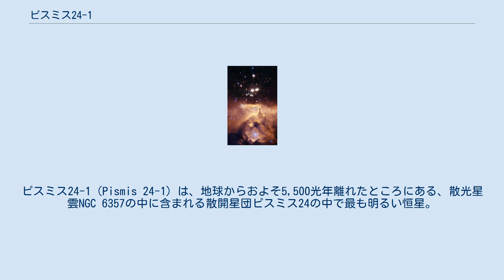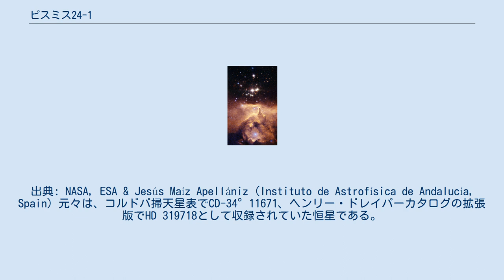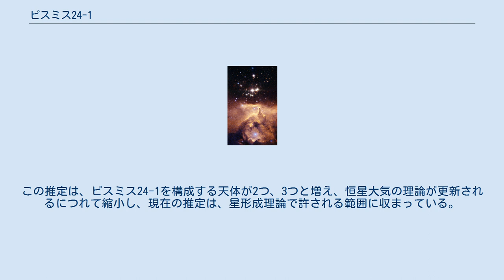ピスミス24-1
ピスミス24-1（Pismis 24-1）は、地球からおよそ5,500光年離れたところにある、散光星雲NGC 6357の中に含まれる散開星団ピスミス24の中で最も明るい恒星。
かつては、既知の恒星の中で最も質量が大きいと考えられていたが、現在ではそれが少なくとも3つの恒星の合成の結果であることがわかっている。
それでも、既知の恒星の中でも有数の光度と質量を持つには違いない。
 ハッブル宇宙望遠鏡が撮影したNGC 6537及びピスミス24（画像上部の星団）の高解像度画像。
ピスミス24の中で最も明るい恒星がピスミス24-1。
出典: NASA, ESA & Jesús Maíz Apellániz (Instituto de Astrofísica de Andalucía, Spain) 元々は、コルドバ掃天星表でCD-34°11671、ヘンリー・ドレイパーカタログの拡張版でHD 319718として収録されていた恒星である。
それ以前に、ジョン・ハーシェルが既に二重星として記録しており、ハーシェルの2つの光源はその後ピスミス24の研究が進むにつれ、明るい方がピスミス24-1、暗い方がピスミス24-17（更には、ピスミス24-17もピスミス24-16系との重星）であることがわかってきた。
 HII領域NGC 6537に囲まれた、小さな星の密集領域は、1959年のピスミスの報告以降、1個の散開星団として認識されるようになった。
このピスミスの報告で、24番目に挙げられた散開星団であることから、ピスミス24と呼ばれる。
その後、ピスミス24はまず15の恒星に分解され、そのうち12の恒星が星団の一員であり、ピスミス24-1はその中で最も明るい恒星で、超巨星であると考えられた。
更に詳しい観測によってピスミス24-1は、O3.5型超巨星とO4型の巨星が、大体600AUくらい離れて存在する連星で、更に超巨星の方は分光連星であることがわかった。
 ピスミス24-1系のうち、2つの成分は実視連星であり、重星の方位角の向きから、NEとSWという記号で識別される。
 ピスミス24-1NEは、ピスミス24-1SWよりもやや明るく高温にみえるが、分光連星である。
ピスミス24-1は、早くから視線速度の大きな変化が報告され、連星軌道に起因するものと予想されており、ピスミス24-1NEとピスミス24-1SWに分解された際に、ピスミス24-1NEに特徴的なスペクトル成分で、先に報告された視線速度の変化と一致がみられたことで、ピスミス24-1NEの方が連星であることがわかった。
 ピスミス24-1は食連星でもあり、その変光周期はおよそ2.4日である。
周期からすると、食を起こしているのはピスミス24-1NEの2つの恒星とみられるが、ピスミス24-1NEと24-1SWの光度曲線を区別できているわけではない。
ピスミス24-1の光度曲線の形状は対称的で、これは公転軌道が円に近く、食連星の2つの恒星が質量も温度も似ていることを意味する。
 重星カタログでは、ピスミス24-1はもっと暗い恒星を含む多重星として収録されているが、見かけの大きさが2分しかない散開星団の一員であるので、星団の他の恒星と重星にみえるのも無理はない。
 ピスミス24-1NEの2つの恒星は、視覚的に分離はできないが、光度曲線から食の分析をすることで、2つの恒星がほぼ同じ有効温度、およそ42,000Kであることがわかった。
2つの恒星を合わせて、光度は太陽のほぼ80万倍、それぞれの恒星の光度は、太陽光度の40万倍に近いとみられる。
2つの恒星を合成してのスペクトル型は、O3.5 If*型となっており、これは窒素イオンの輝線、特に3階電離窒素の輝線が、2階電離窒素の輝線と同等以上に強く、ヘリウム原子の輝線は弱いO型超巨星であることを表している。
それぞれの恒星のスペクトル型は求められておらず、どちらも似たようなスペクトル型と仮定して考えられている。
単独星として計算したピスミス24-1NEの質量は、太陽の74倍、初期質量だと太陽の97倍となるが、各恒星はそれより小さく、初期質量で太陽の64倍程度と推定される。
ピスミス24-1の近傍からは、X線も検出されており、そのスペクトルからは硬X線と軟X線、2種の温度の成分があると予想される。
これは、一般的に高温の近接連星同士の恒星風が衝突することで発生すると解釈され、X線源がピスミス24-1NEであることを示唆する。
 ピスミス24-1SWは、...